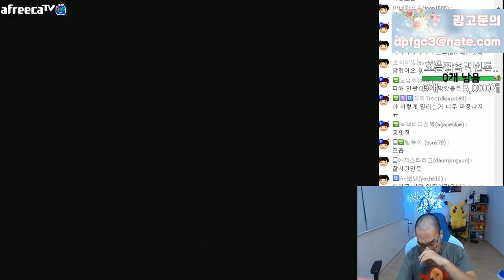[25.9.19] SC:R 1v1 Larva (Z) vs Mini (P) (FPVOD) [Best of 3]